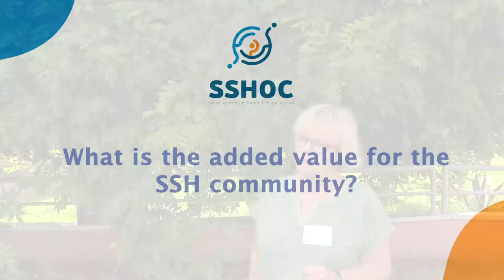SSHOC Dataverse Marion Wittenberg DANS KNAW